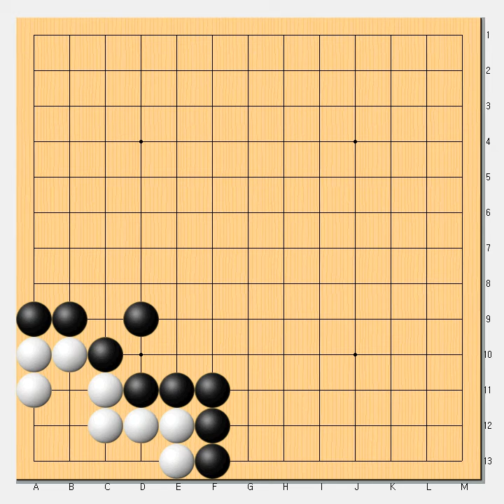바둑사활 - 실전모양으로 흑선 결과는? 실전사활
바둑사활 - 빅을 조심해서 - 실전사활